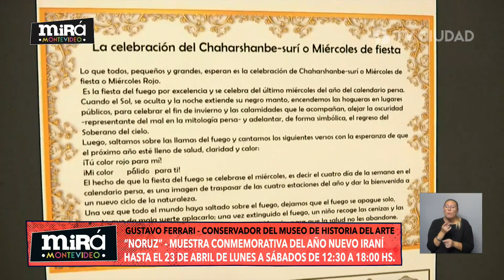Mirá Montevideo 19/04/2022